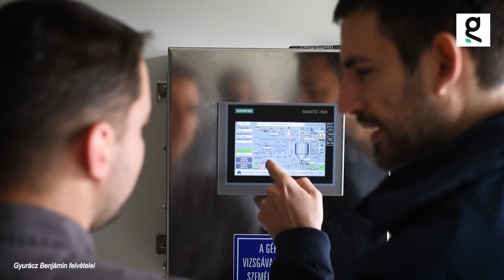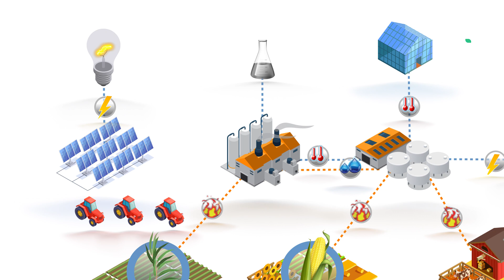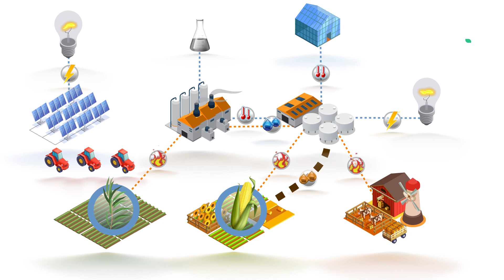Kukoricapálinkából magyar orchidea? Körforgásos gazdaságban nem lehetetlen - Jövő idő | Greendex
Orchidea kertészet Magyarországon, fenntarthatóan és klasszikus mezőgazdasági alapokon? Nem lehetetlen, mindössze energiafűzre, biogáz üzemre, bioetanol üzemre, gázmotorokra és napelemekre van szükség! Mindezt bemutatjuk a Greendex - Jövő idő magazinműsorunkban Váczi Gergely vezetésével. További részletek a videó leírásában 🔽

A stábunk Dombóváron járt, ahol körbejárta az Agrár-Béta Kft. cégcsoport agrár innovációit, a gazdálkodás és energetika körforgását mutathatjuk meg.

Videó tartalomjegyzéke:
0:00 - 0:25 bevezető, ízelítő a tartalomból;
0:26 - 0:55 Zazu kézfertőtlenítő;
0:56 - 3:16 a hazai agrárinnováció háttere;
3:17 - 4:25 bioetanol üzem működése: energiafűz és fertőtlenítőszerek;
4:26 - 5:37 biogáz üzem működése: villamosenergia, fermentorok és barnalé;
5:38 - 6:08 hulladékhő az etanol üzemnek és a kertészetnek;
6:09 - 8:09 orchidea kertészet üvegházban, otthoni nevelési tanácsok;
8:10 - 9:00 napelemfarm: villamosenergia és karbonsemlegesítés;
9:01 - 9:40 hagyományos földművelés, mezőgazdaság;
9:41 - 10:00 lezárás, feliratkozás.